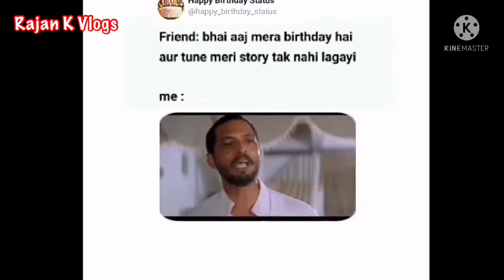||friend ka Birthday 🎂 celebrations||